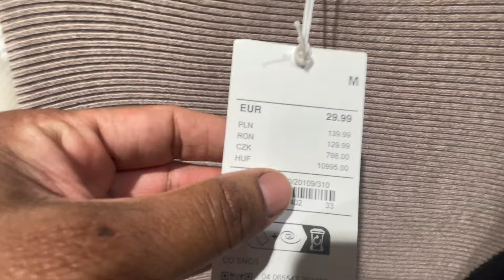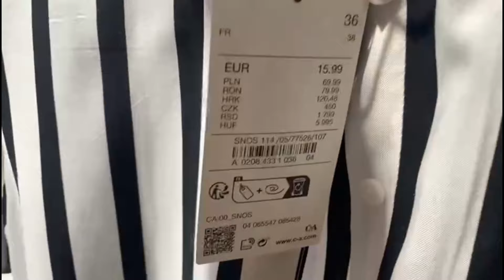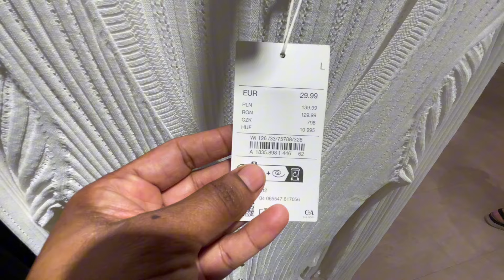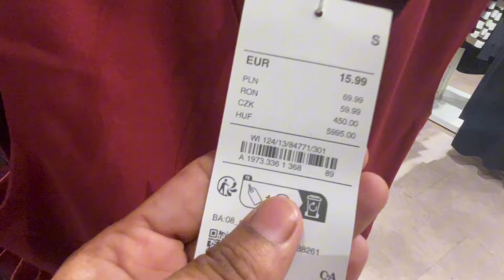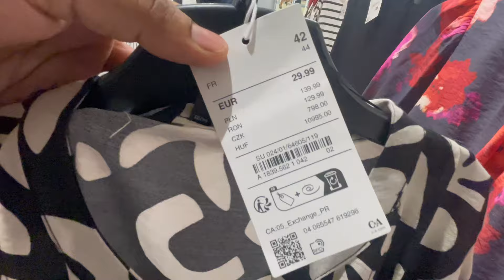C&A Women’s Collection October 2024